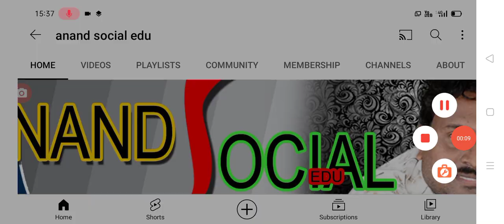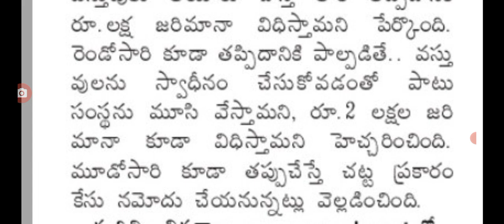ప్రజలకు ఈ మూడు విషయాల్లో హెచ్చరిక జారి తేడా వస్తే రెండు లక్షల జరిమానా new rules for people in AP.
hello everyone today update is AP government latest update on new rules for people in AP .@anandsocialedu